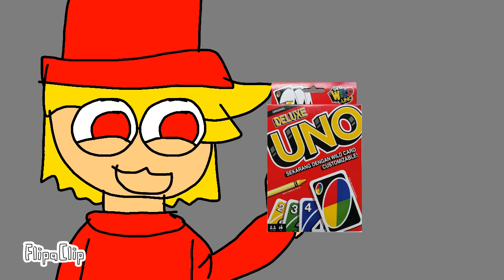when Kris play uno with Lisa?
extra trollage thing 😆🤣🤣